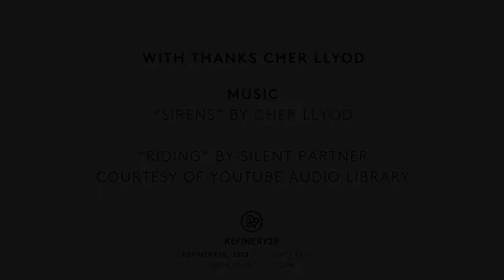30/05/14 - Cher Lloyd - Interview - Refinery 29